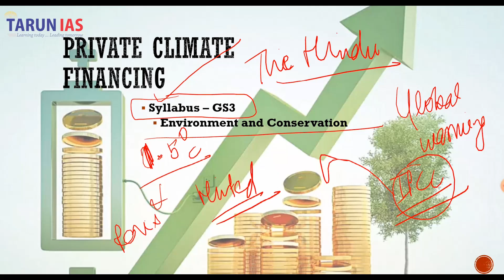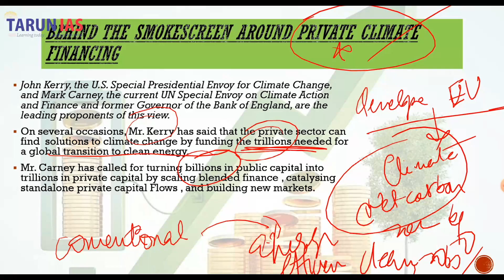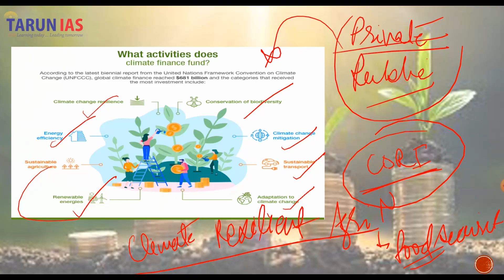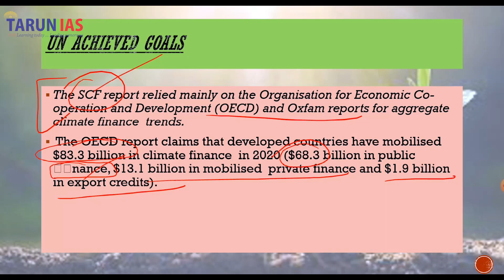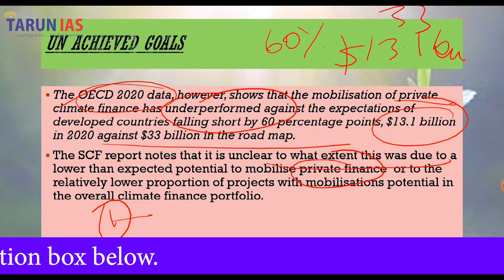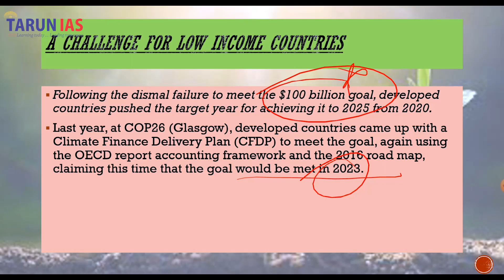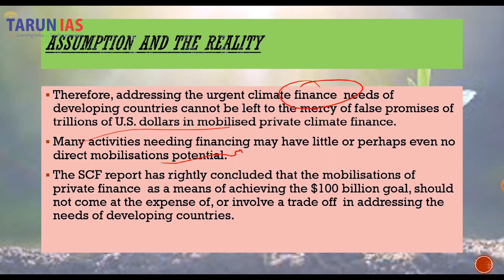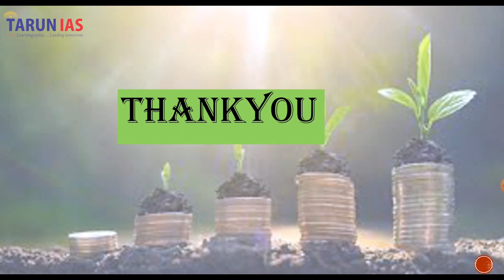What is Climate financing? Environment and Conservation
This video contains editorial analysis of 15th November 2022 from The Hindu:

Editorial Analysis Topic:
BEHIND THE SMOKESCREEN AROUND PRIVATE CLIMATE FINANCING

Climate change is an issue that currently perplex  the international community and leadership. with the ongoing COP27 and G20 meetings. It is of utmost importance that the leadership focus on financing mitigation and adaptation efforts and how the private investments can be driven  to the projects with high potential.